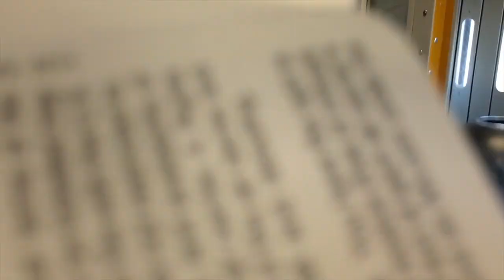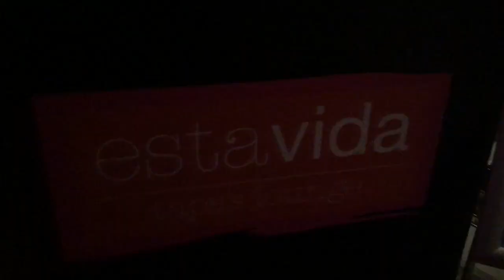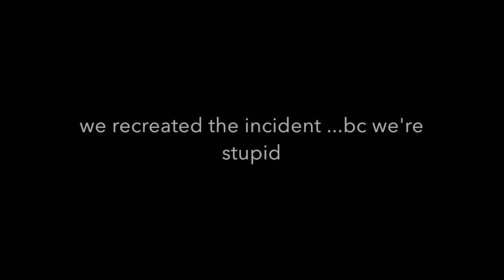Travel Vlog | Bahamas 2018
Welcome to the first video on our Youtube channel! Hope you guys liked it sorry we're so cringey.